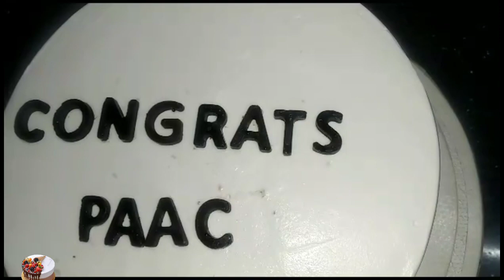Congrats Paachu /Cake Decoration//Cakehouse vpz